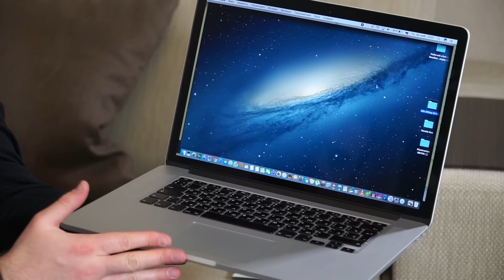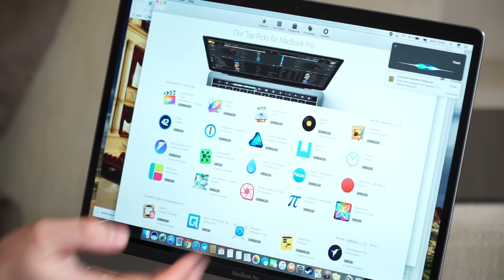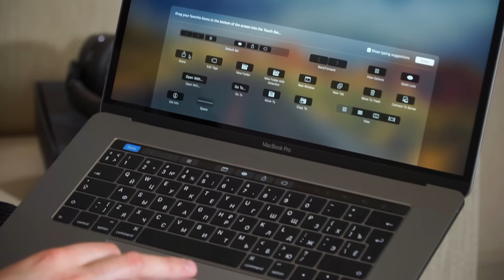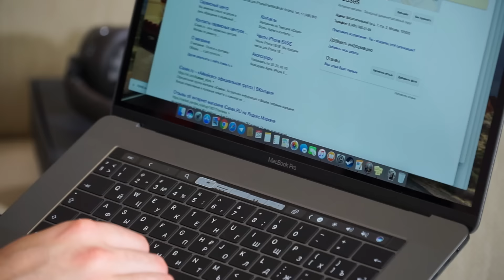Мнение о новом MacBook Pro 15. Решать вам!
Новый Apple MacBook Pro стал быстрее и мощнее, легче и тоньше. Он получил самый яркий экран в мире и лучшую цветопередачу среди всех ноутбуков линейки Mac. Новый MacBook Pro задаёт совершенно новые стандарты мощности и портативности среди ноутбуков. С новым Мак Про вам под силу воплотить любую идею, ведь в вашем распоряжении будут самые передовые графические процессоры, накопители и невероятная вычислительная мощность.